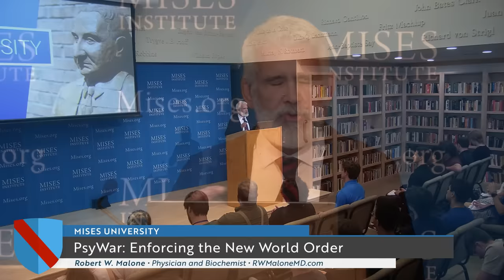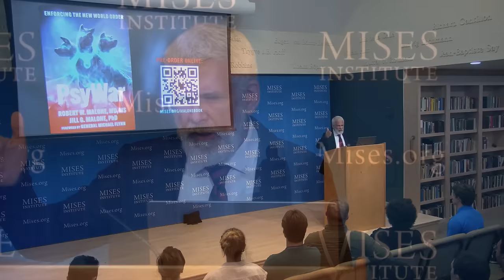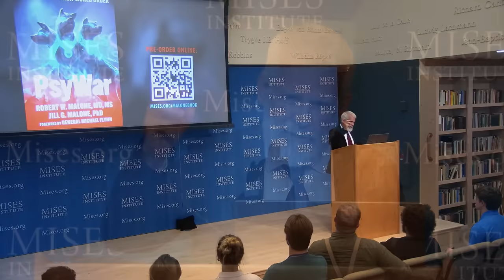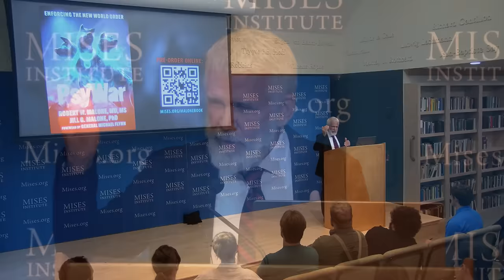PsyWar: Enforcing the New World Order | Dr. Robert Malone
“Malinformation is information which may be true, but causes the receiver, the recipient of that malinformation, to become more distrustful of the government. I guarantee that you all have heard a bucket load of malinformation over the last couple of days.”